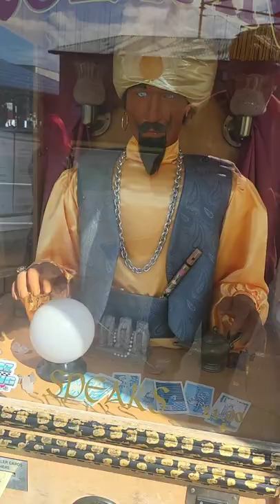Captain Steve On a Stag Do in Skegness aka Skegvagas - Skeggy Vlog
Captain Steve On a Stag Do in Skegness aka Skegvagas - Vlog - Skegness Pier is one of the largest Entertainment Centres on the East Coast of Lincolnshire, a one stop destination for the whole family. Skegness Pier is a pleasure pier in Skegness, Lincolnshire, England. Opened in June 1881, it was at the time the fourth longest in England, originally stretching a length of 1,844 ft (562 m). When originally built, it was a T-shaped pier with a saloon/concert hall at the pier head. Steamboat trips ran from the pier to Norfolk until 1910.